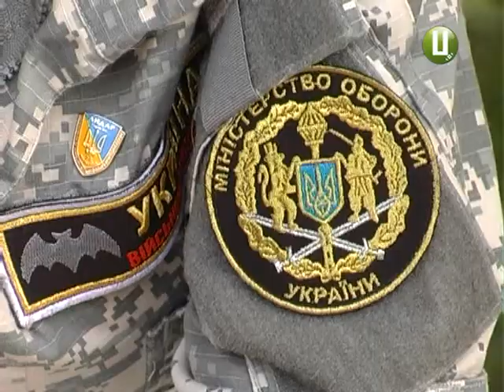ХОДТРК "Поділля-центр" - табір Чайка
Подалі від війни. Дітей зі Сходу зустріли у таборі «Чайка», що у Головчинцях. 25 дівчаток та хлопчиків розмістили у рекреаційному центрі «Берег Надії». Ще минулого року він спеціалізувався на оздоровленні дітей з обмеженими можливостями.